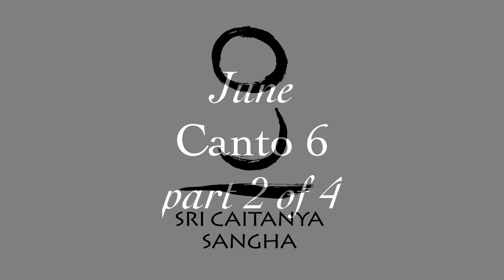Cabto VI (part 2)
Twelve months, twelve Cantos. Join us in hearing glimpses of the Srimad Bhagavatam, presented by Swami Padmanabha, to inspire a deeper study of this central scripture of our Gaudiya Vaishnava tradition.